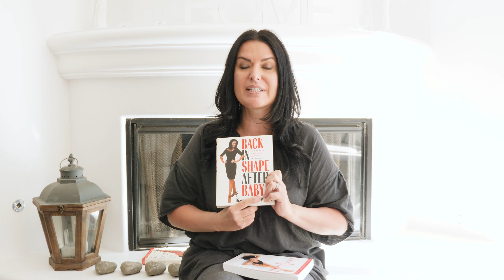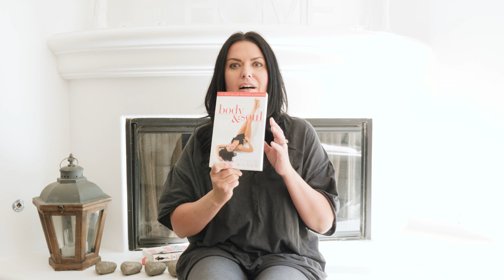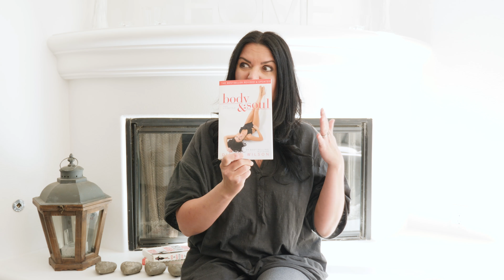Body+Soul Week 1: What is Body+Soul?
HAPPY BODY AND SOUL LAUNCH WEEK!

Have you heard the news yet!? I have decided to set out on a well overdue personal journey of mine to lose 50lbs in my 50th Jubilee Year! Life will always try to take us down but it's up to us to get back up and KEEP GOING! (Remember this one folks! lol) Thank you so much to my friends and family who have supported me and who are continuing to support me everyday, and if you would like to join me on this journey or just want to keep watch, head over to my Instagram @diannewilson or feel free to email me and find out how YOU too can change your life!

Alright so here we are WEEK 6! And I am so excited about our topic this week Complicated Friendships in Leadership, we've ALL been there! Don't kid yourselves LOL! But here to speak about this is the amazing Danee French and Lacy Hitman-Mason who you would never know it but were not huge fans of each other going way back but through the years allowed God to give them perspective on one another and a beautiful friendship was born! GREAT LISTEN! You don't want miss this one!

LOVE

X